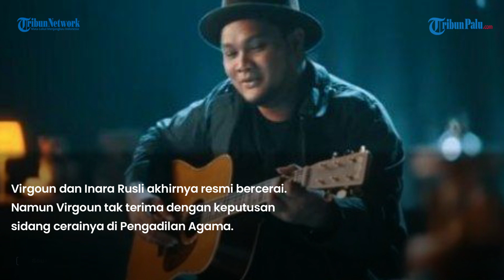Resmi Bercerai! Virgoun Tak Terima Keputusan Hakim Beri Inara Rusli Royalti Lagu, Ajukan Banding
TRIBUNPALU.COM - Virgoun dan Inara Rusli akhirnya resmi bercerai.

Namun Virgoun tak terima dengan keputusan sidang cerainya di Pengadilan Agama.

Diketahui Inara Rusli meminta bagian pada royalti lagu-lagu Virgoun.

Permintaan ini dikabulkan oleh hakim.

Tak berapa lama, Virgoun melakukan gugatan banding atas keputusan majelis hakim Pengadilan Agama Jakarta Barat tersebut.

Pengajuan banding itu sudah diajukan kuasa hukum Virgoun, Wijayono Hadi Sukrisno pada 24 November 2023.

vp : Gunnn

Update TribunPalu.com:
Fanpage Facebook : Trlibunpalu.com
YouTube TribunPalu: Tribun Palu Official